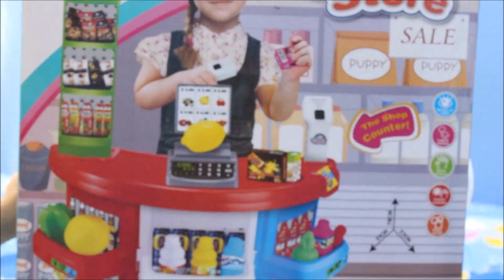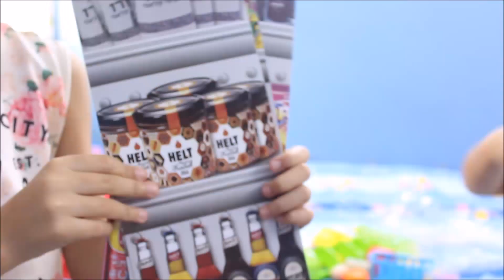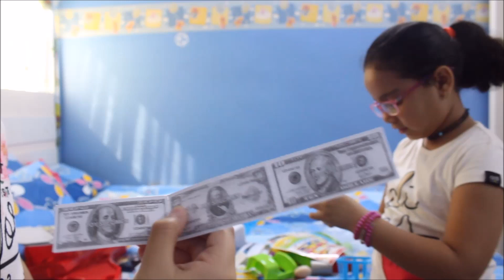العاب | العاب بنات | لعبة السوبر ماركت وماكينة الحسابات وشراء الخضراوات والفاكهه والطعام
لعبة رائعة  . لعبة مميزة وهي لعبة السوبر ماركت او المتجر الصغير وشراء الخضروات والفاكهه والاطعمة المختلفة وحسابها بماكينة الحسابات لعبة مسلية للبنات